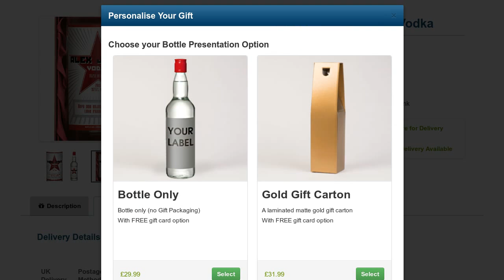Red Star - Personalised Vodka Gifts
This Red Star Personalised Vodka sees your choice of name and message printed on to this superb Russian style bottle label. Our vodka is triple distilled and uses only the best molasses.